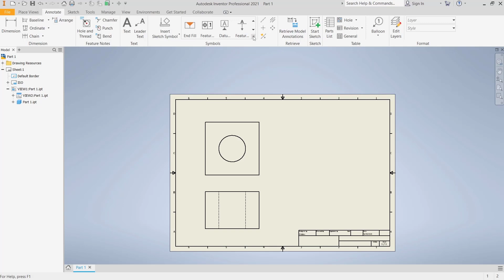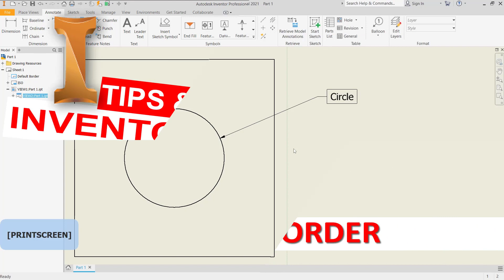Inventor How To Text Box Border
Learn how to add or modify text box borders in Autodesk Inventor to enhance the presentation and clarity of your designs. Discover useful tips and techniques for creating professional-looking text boxes.